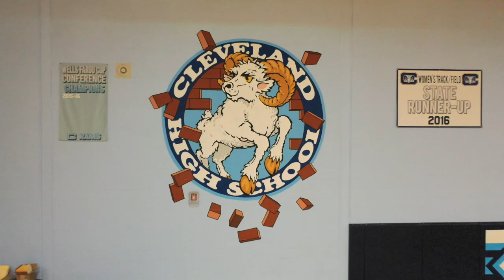Cleveland High School Class of 2020 Graduation Trailer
Cleveland High School Class of 2020 Graduation Trailer. We are Cleveland Proud!